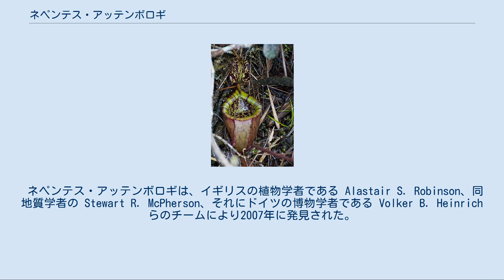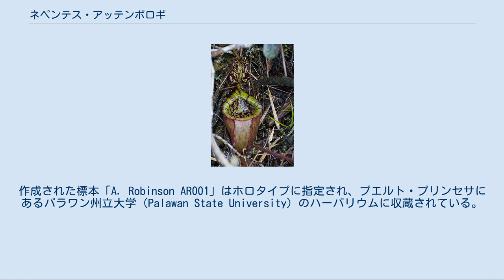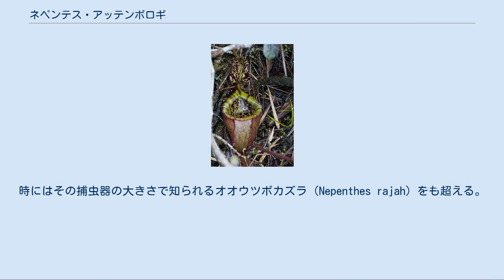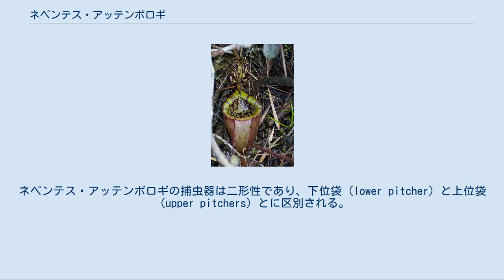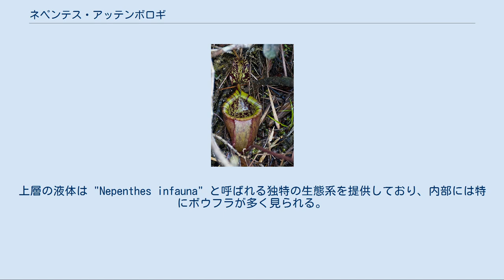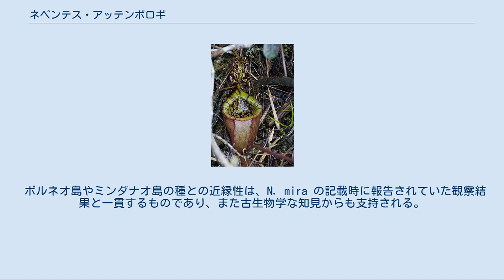ネペンテス・アッテンボロギ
ネペンテス・アッテンボロギ（Nepenthes attenboroughii）は山岳地帯に分布する、ウツボカズラ属の食虫植物である。
本種の学名は、著名な動植物学者にしてプロデューサー、ウツボカズラ属の食虫植物に多大な関心を寄せていたデイビッド・アッテンボローに献名されたものである。
このネペンテス・アッテンボロギの特徴は巨大なベル型の捕虫器であり、蓋は幅狭で開口部に対して直立する。
ネペンテス・アッテンボロギのタイプは、フィリピンパラワン州中部にある超苦鉄質岩質のビクトリア山（Mount Victoria）山頂にて採取された。
 ネペンテス・アッテンボロギは、イギリスの植物学者である Alastair S. Robinson、同地質学者の Stewart R. McPherson、それにドイツの博物学者である Volker B. Heinrich らのチームにより2007年に発見された。
彼らはフィリピンに生育するウツボカズラ属の目録を作るべく、2ヶ月にわたってビクトリア山周辺を探査していた。
 ネペンテス・アッテンボロギの正式な記載は、2009年2月に出版されたイギリスの植物学雑誌 Botanical Journal of the Linnean Society 上でなされた。
作成された標本「A. Robinson AR001」はホロタイプに指定され、プエルト・プリンセサにあるパラワン州立大学（Palawan State University）のハーバリウムに収蔵されている。
 ネペンテス・アッテンボロギの幼若個体の捕虫器。
典型的なベル型であるが、その高さはまだ数インチ程度。
 ネペンテス・アッテンボロギは直立するか、潅木に撒きついて伸びる。
茎は直径 3.5cm ほどの太さになり、断面は丸い。
高さは時に 1.5m にも及ぶ。
 葉はなめし革のような質感で無柄、もしくは半有柄。
ロゼット葉は長さ 30cm、幅 10cm ほど。
匍匐茎に生じる葉はより大型で、長さ 40cm、幅 15cm ほどになる。
葉の形状は楕円形、頂端は鈍角で基部はだんだん細くなる。
葉の基部は抱茎し、2-3cm （の長さ）にわたって茎外周の 2/3 ほどを包む。
 ネペンテス・アッテンボロギはウツボカズラ属の植物の中で最も大きな捕虫器を作るものの一つである。
時にはその捕虫器の大きさで知られるオオウツボカズラ（Nepenthes rajah）をも超える。
しかし、オオウツボカズラの最大記録を超えるものは未だ見つかっていない。
ネペンテス・アッテンボロギの最大の捕虫器の記録は容量 1.5 リットルのものであり、2リットルを超えるものもあるだろうと考えられている。
ネペンテス・アッテンボロギの捕虫器は二形性であり、下位袋（lower pitcher）と上位袋（upper pitchers）とに区別される。
下位袋は硬質で脆く、ベル型で高さは最大 30cm、直径 16cm。
長さ 30-40cm、直径 4-9mm の蔓から生じる。
蔓は葉に近づくにつれて顕著に平坦となり、その断面はアーチ形である。
上位袋は下位袋に似るが、全体の形状は漏斗型。
高さ 25cm、直径 12cm。
 ネペンテス・アッテンボロギの花は 80cm（雄花の場合）にも及ぶ総状花序を示す。
雄花の穂は約 100 個の花柄を長さ最大 45cm の花軸に生じ、時に2分岐する。
花は包葉を欠き、鈍角の先端を持つ幅広で卵形の赤い花弁を付ける。
雌花の花序は雄花のそれよりも短く、最大 65 cm 程度で、決して分岐しない。
最大 70 個の密に配列した花を 20cm ほどの短い花軸に生じる。
花弁は茶色から紫色、卵形で先端は尖る。
 本種はパラワン州ヴィクトリア山山頂付近の限られた地域の固有種として知られている。
この土地では 0.8-1.8m ほどの高さの潅木が超苦鉄質岩に富んだ土壌に散在しており、植生は比較的疎である。
他のウツボカズラ属の植物は見られない。
 多数のボウフラが浮いたネペンテス・アッテンボロギの下位袋。
 ネペンテス・アッテンボロギの捕虫器は蓋が開いており、多くの場合液体で満たされている。
この液体は捕虫器の底付近で粘稠、上部ではさらさらとして2層になっており、混合することはない。
上層の液体は "Nepenthes infauna" と呼ばれる独特の生態系を提供しており、内部には特にボウフラが多く見られる。
このような生物群を保持する...